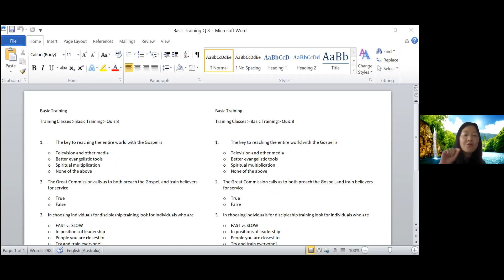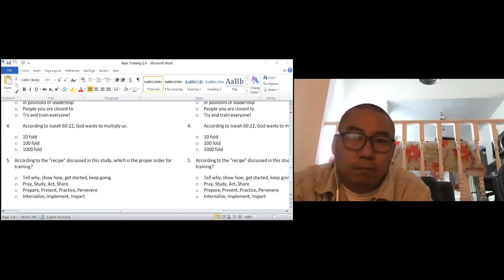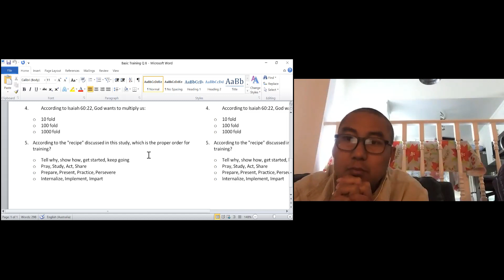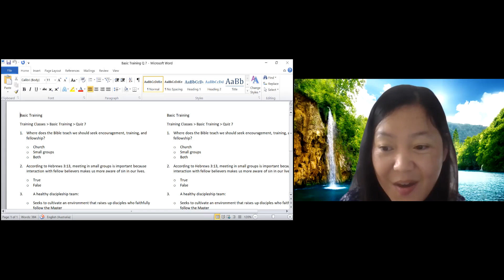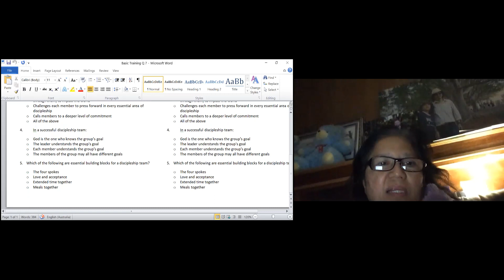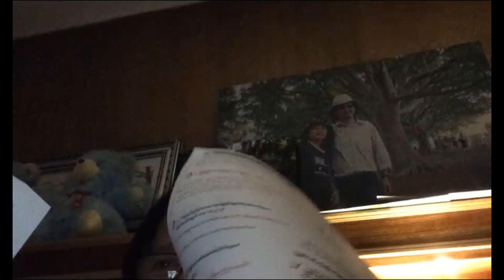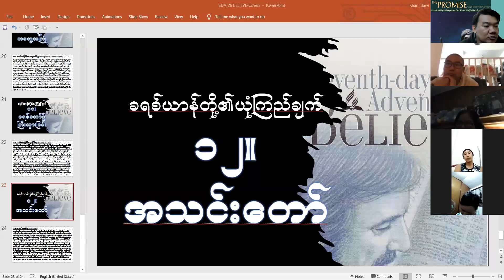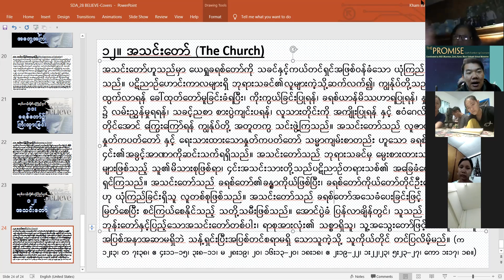Discipleship Training -by Syama Eh Phaw (5/16/2021)